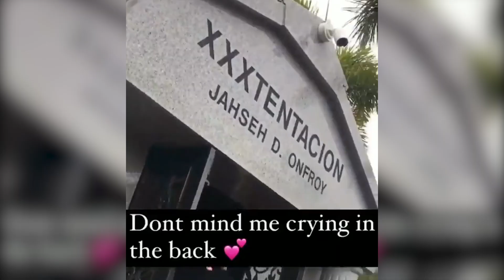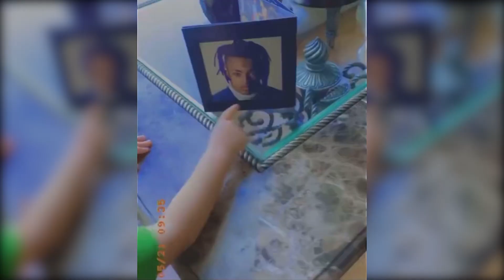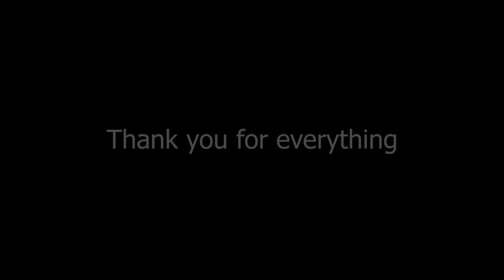XXXTENTACION EMOTIONAL TRIBUTE || So Far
If you are a fan of XXXTENTACION watch the video
XXXTENTACION tribute
XXXTENTACION Edit
XXXTENTACION Montage

Video about: XXXTENTACION / Jahseh Dwayne Ricardo Onfroy

Craig Xen / Craig J. Gordwin